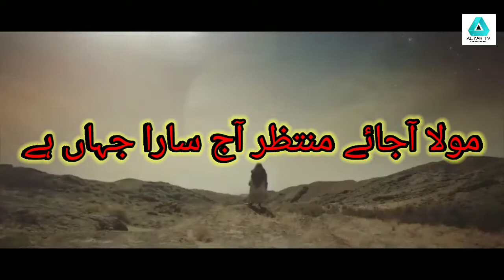Maula aa jaaiye muntazir aaj Sara Jahan Hai I Syed Zargham Haider Alampuri- Aliyan TV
Maula aa jaaiye muntazir aaj Sara Jahan Hai I مولا آجائے منتظر آج سارا جہاں ہے I Syed Zargham Haider Alampuri

Voice - Syed Zargham Haider Alampuri
Editing & Designed by - S S Haider
organization - Aliyan TV